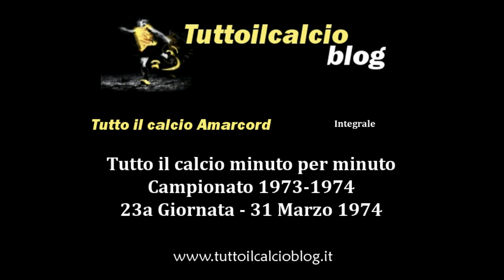Tutto il calcio Amarcord Campionato 1973-74 23a Giornata (Integrale)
23a di Serie A
31 Marzo 1974